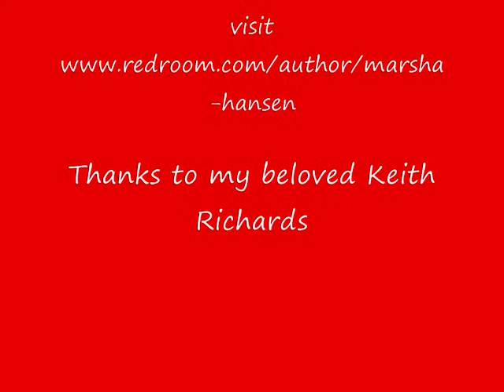This Little Light of Mine 0001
Film shows moon photos set  to original music featuring Marsha Hansen, Keith Richards, Blondie Chaplin, George Receli, Babi Floyd, Chuck Leavell, Steven Barber and others.
From My Soul Is A Witness CD.